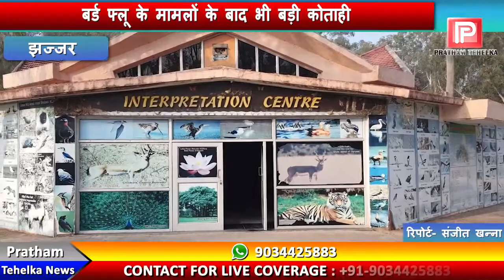एशिया की सबसे बड़ी झील भिंडावास में पक्षियों के मरने या फिर बिमार होने पर कौन करेगा निगरानी!